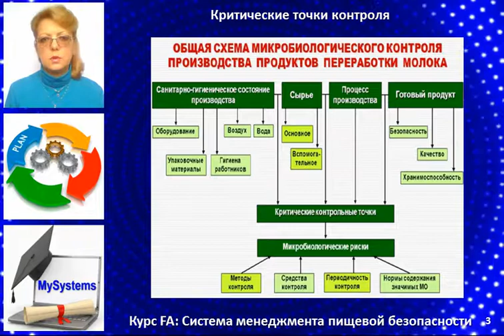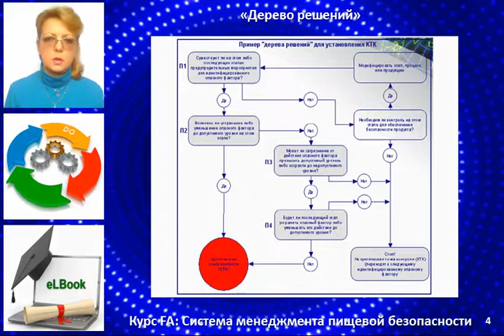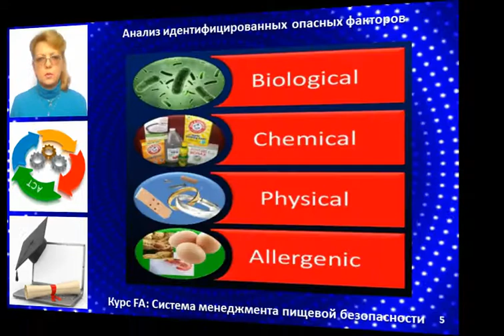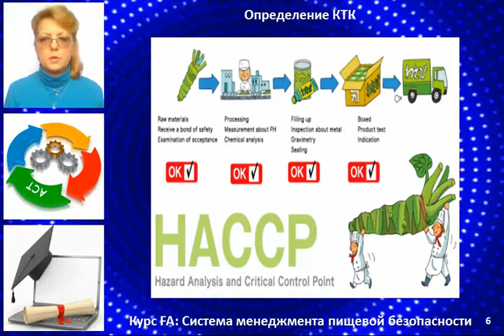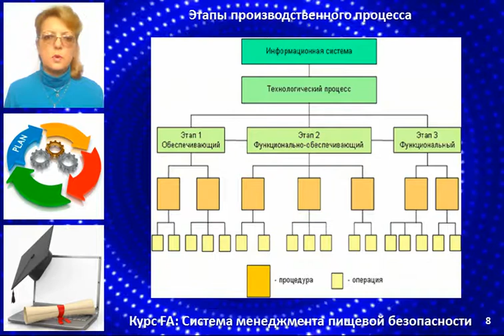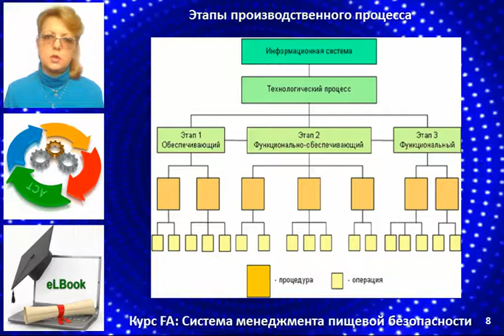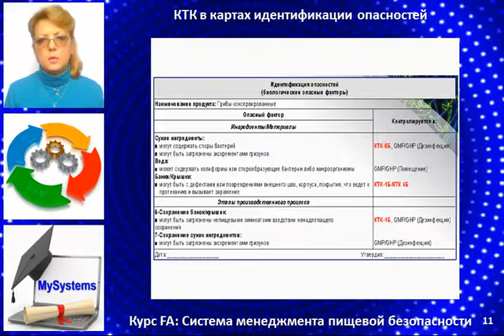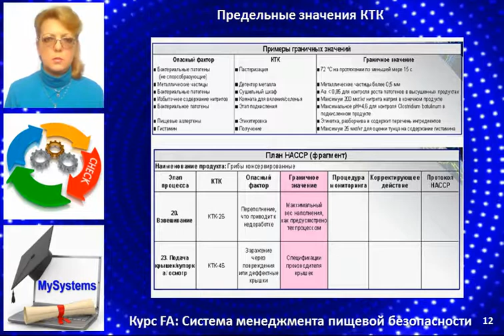Тема: Определение КТК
В полном объеме тема "Определение КТК" учебного курса "Система менеджмента пищевой безопасности" доступна на портале